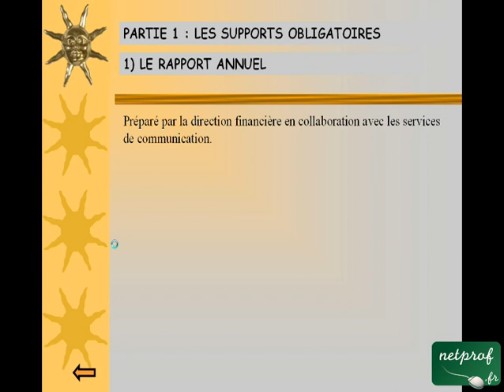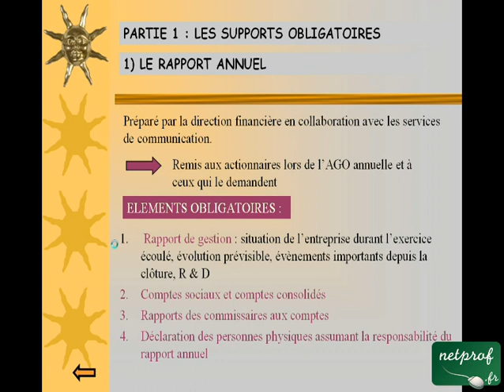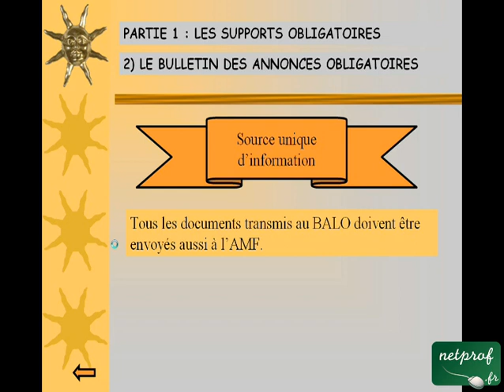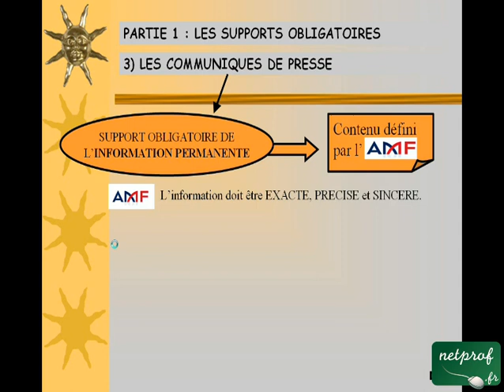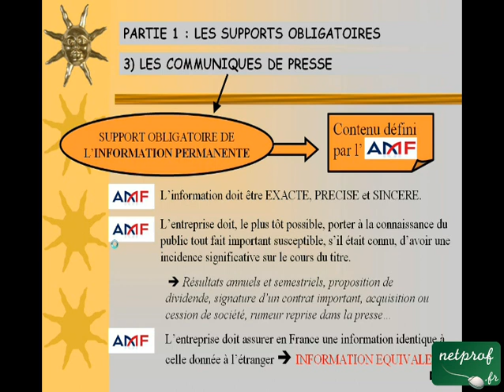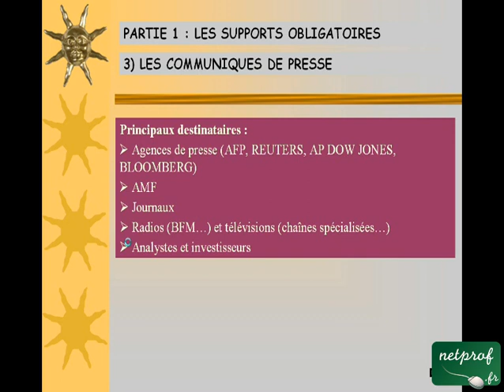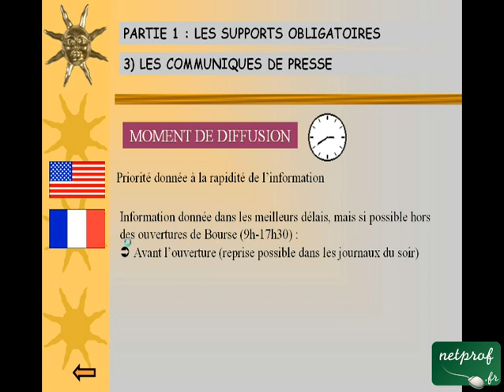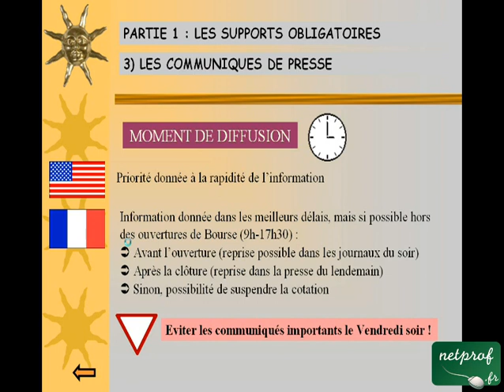Communication financière Thème 3 Partie 1